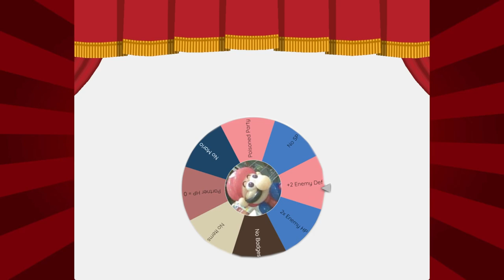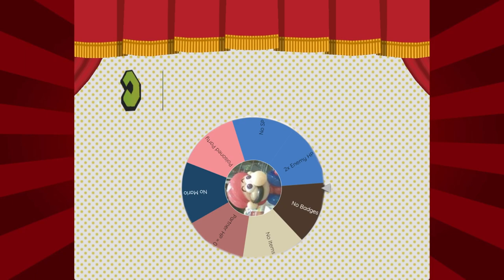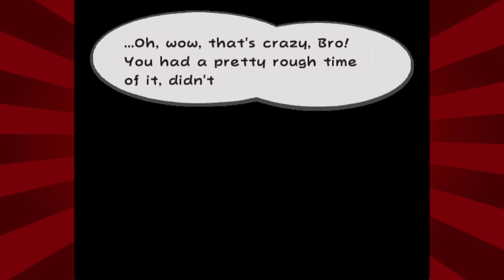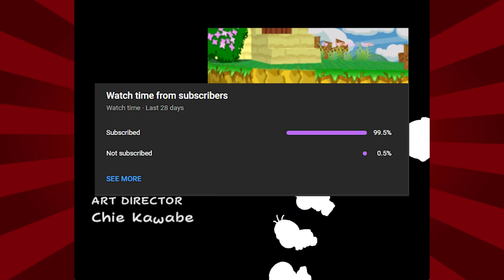Can You Beat The Thousand Year Door With Too Many Rules?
Any game can be made difficult if you try hard enough.
Inspired by other challenge videos, I wanted to make my own with a hopefully unique twist.
Base rules:
2x enemy attack
Disabled superguard
Guard costs 20 star power
2x FP costs
30 FP cap
Bonus rules: (in no particular order)
No Mario
No items
No badges
No star power
+2 enemy defense
2x enemy HP
Partner HP set to 0
Poisoned Party

Catch me live here or on twitch sometime for randomizers and other stuff